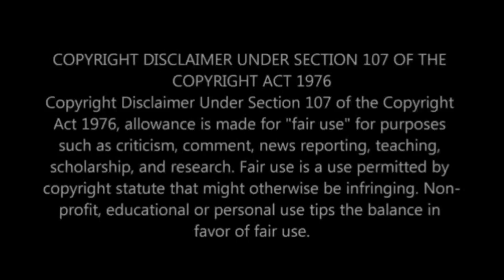WATCH: Queen KaMayisela Zulu Sings at UKZN Women's Event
Queen KaMayisela Zulu singing at UKZN women's event